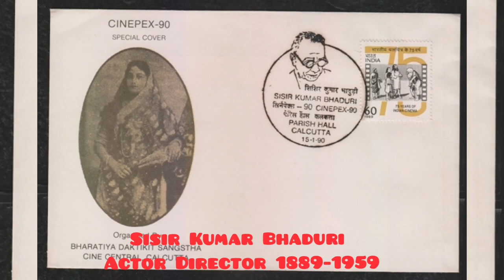Sisir Kumar Bhaduri Actor Director सिसिर कुमार भादुड़ी अभिनेता निर्देशक سیسر کمار بہادری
Sisir Kumar Bhaduri Actor Director 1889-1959
सिसिर कुमार भादुड़ी अभिनेता निर्देशक 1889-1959
سیسر کمار بہادری اداکار، ہدایتکار 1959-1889